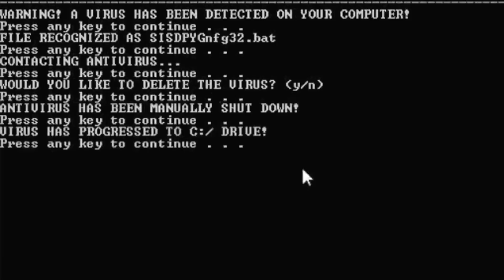[FREE FOR PROFIT] SUICIDEBOYS TYPE BEAT - "PATHS INSCRUTABLE"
Purchase\Download (Untagged) [Buy 1 Get 1 Free]

• You can use the beat without lease and keep 100% profit on YouTube and SoundCloud only but please credit me in the title (prod. DeadRetire).